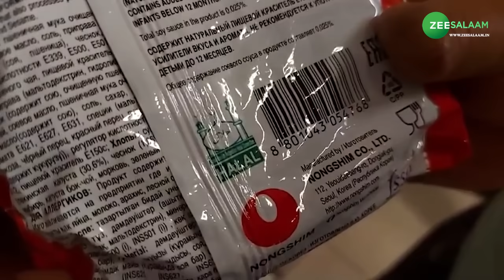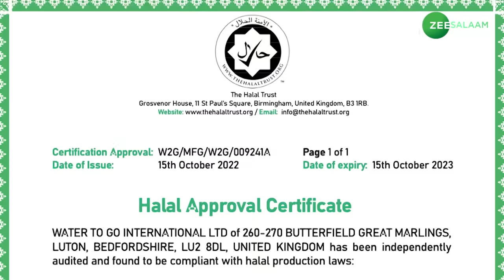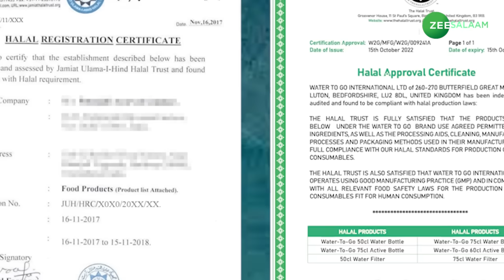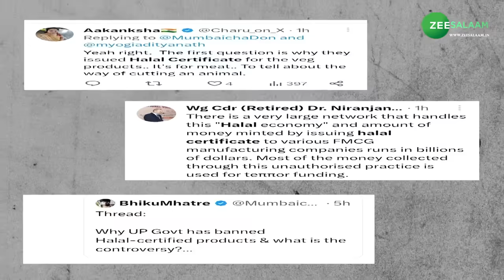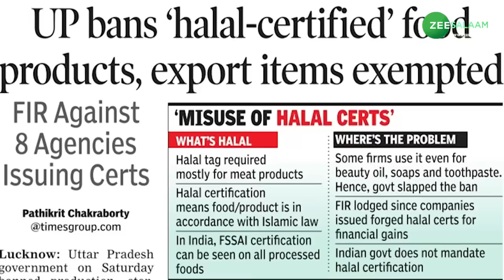Halal Products: सिर्फ मीट ही तक सीमित नहीं है हलाल मार्क, हिंदू कारोबारियों को इससे क्या है नुकसान ?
Halal Products Ban in UP: योगी सरकार ने हलाल प्रोडक्ट्स को U.P में बैन कर दिया है. इसको लेकर पूरे भारत में एक नए मुद्दे ने जन्म ले लिया है. इस विडियों में जानिए क्या होता है हलाल सर्टिफिकेट, कितनी बड़ी है इसकी मार्केट और भारत में इससे हिंदू कारोबारियों को क्या नुकसान है? इसके अलावा वीडियो में जानिए मुसलमान मीट के अलावा डेली यूज प्रोडक्ट्स में क्यों देखते हैं हलाल मार्क, भारत में हलाल सर्टिफिकेट कौन जारी कर रहा है? जानें पूरी जानकारी इस वीडियो में